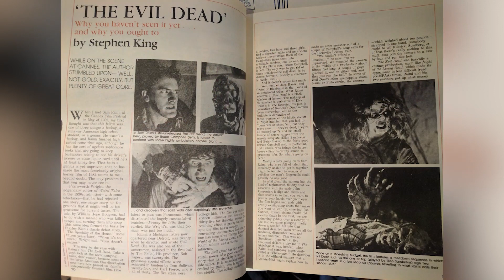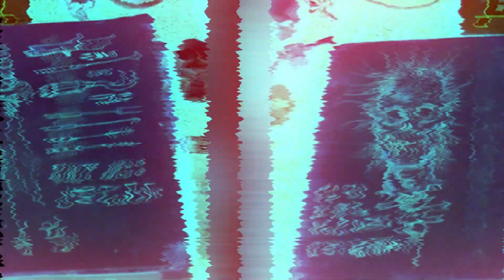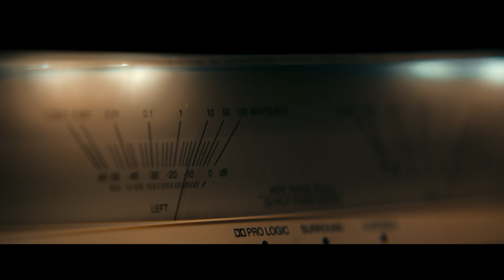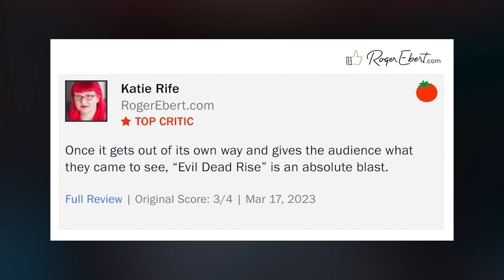Scoop พิเศษ เบื้องหลังหนัง "Evil Dead Rise" ผีอมตะผงาด [EP.1-4]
0:01 สกู้ป EP.1
: กำเนิดจักรวาล Evil Dead ผีอมตะ โดยผกก. Sam Raimi

* เส้นทางของหนังชุด EvilDead ผีอมตะ โดยผู้กำกับ Sam Raimi !
* ฉากแห่งความทรงจำ + ความโดดเด่นของหนังชุด Evil Dead !
* เรื่องย่อ "Evil Dead Rise" หนัง ผีอมตะ ภาค 5 .. ล่าสุด !

2:40 สกู้ป EP.2
: เบื้องหลังความสยองของ "ผีอมตะผงาด"

* จุดเริ่มต้นของหนังสยองขวัญในตำนาน !
* ความหลอนของหนัง Evil Dead แต่ละภาค !
* สิ่งที่ผู้กำกับ Sam Raimi (ผู้ให้กำเนิดหนังชุด ผีอมะ) ได้รับจากหนังชุดนี้ !
* ทีมงานสุดเจ๋ง : Stunt coordinator /  PropMaker & เลือดปลอมจำนวนมหาศาล !

6:01 สกู้ป EP.3
: ทำความรู้จักโปรดิวเซอร์ SamRaimi & ผกก.

* จุดกำเนิดความรักภาพยนตร์ของผู้กำกับ Sam Raimi !
* ผลงานเด่นจาก Sam Raimi !
* สไตล์งานของ Sam Raimi !
* ผู้กำกับ Lee Cronin เป็นใคร !

9:01 สกู้ป EP.4
: กระแสตอบรับหนัง "ผีอมตะผงาด"

* รีวิวจากเว็บไซต์ RogerEbert !
* รีวิวจาก HollywoodReporter !
* รีวิวจาก IndieWire !
* คะแนนวิจารณ์จากเว็บไซต์ RottenTomatoes สูงถึง 100% เมื่อตอนเปิดตัว !

VoiceOver : F1RST
Special Thanks

(ยังฉายอยู่ที่ SF Cinema & Major Cineplex)